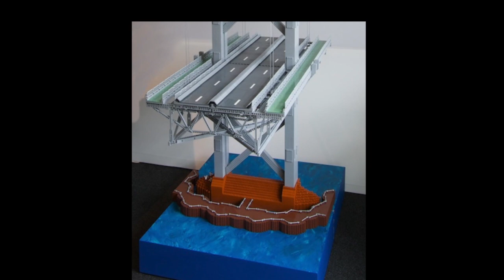Forth Bridge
The Forth Road Bridge in LEGO bricks. Created for the Forth Bridges Festival in 2014.